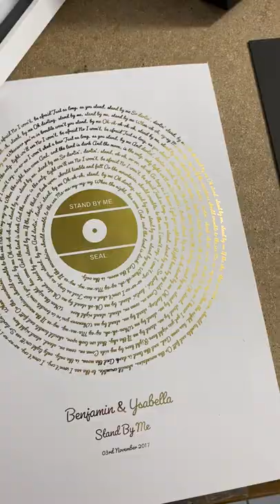PersonalizePortraits.com - Lyrics Spiral Favourite Song Gift